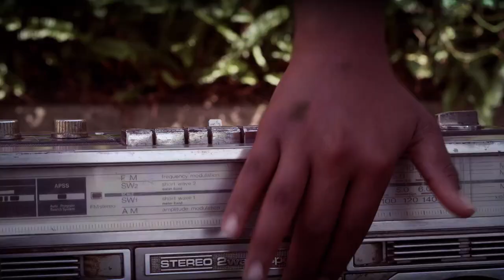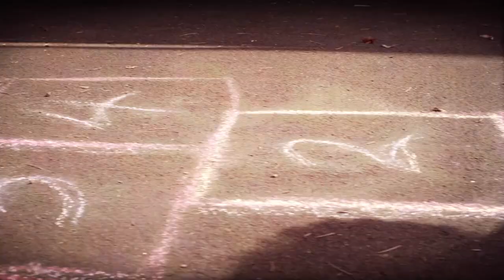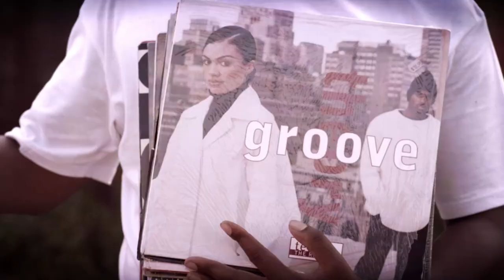Diafrix Feat. Barry Southgate "Throwback" (Official Video)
(Update) Second Sample EP - OUT NOW

Diafrix Feat. Barry Southgate "Throwback"

Taken from Diafrix's album "Pocket Full Of Dreams" out on iTunes Now

Video directed by Dale Alexander Bremner in conjunction with Wonder World Films